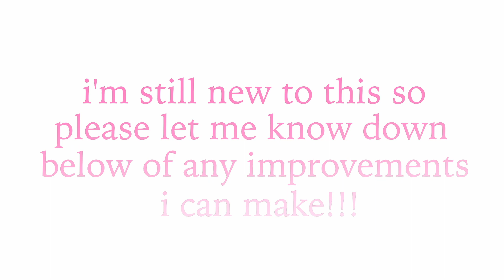attempt anime glass painting with me! ✨ 🌿 vlog #8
(◕‿◕✿)  open me!

hi friends! welcome to another video! in this vlog i attempted to make anime glass paintings!

i hope you enjoy! as always, please let me know down below any improvements i can make or anything you liked about the video! i’d love to chat with everyone and get your thoughts!

everyday jazz ver (Prod. by Lukrembo)